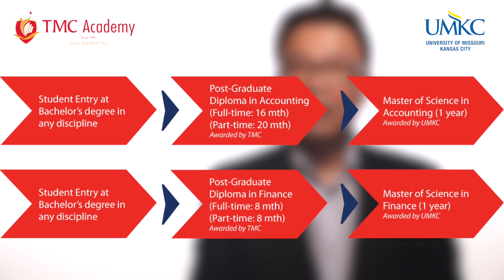TMC Academy Partnership with University of Missouri-Kansas City (UMKC)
University of Missouri-Kansas City (UMKC), is one of four universities within the University of Missouri (UM) system. The Henry W. Bloch School of Management is part of the UMKC, a public teaching and research university. UMKC has about 17,000 students from all 50 states in the United States and with international students coming from 86 different countries around the world.